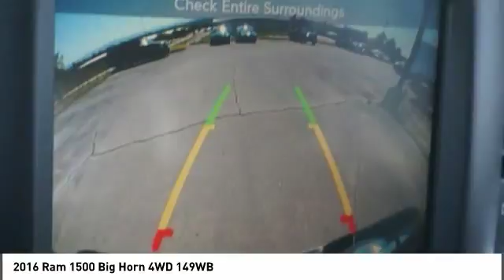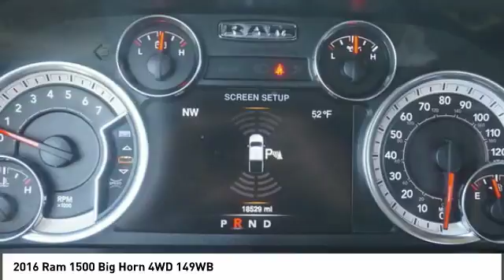2016 Ram 1500 Alcoa TN 302178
2016 Ram 1500 Big Horn 4WD 149WB

West Chevrolet
3450 Airport Highway